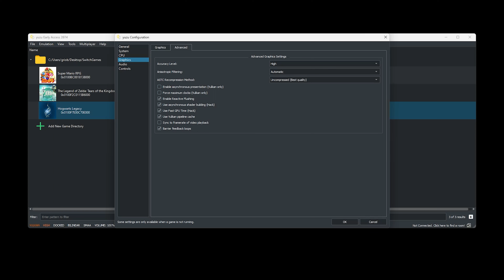yuzu | Hogwarts Legacy | 5800X | RX 6600 | 4K | Vulkan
yuzu Early Access 3974. 2x resolution settings using a Ryzen 7 5800X and RX 6600 8GB. Enjoy!

Vulkan. Docked. Bilinear.

Game consistently freezes during opening gameplay sequence.